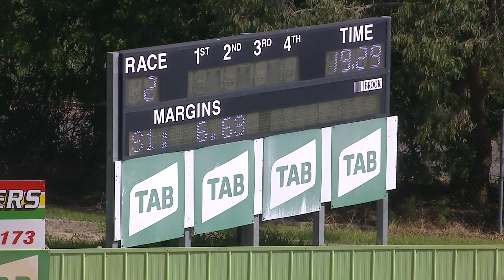HVL SUN 13 MAR 22 R2